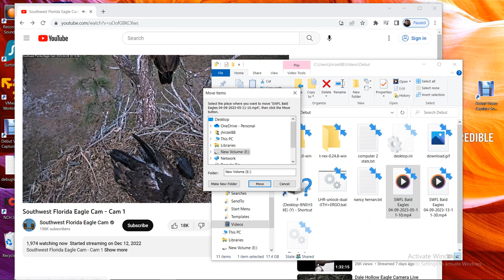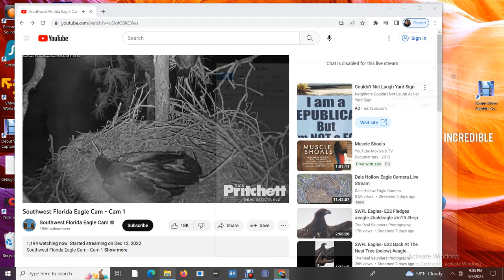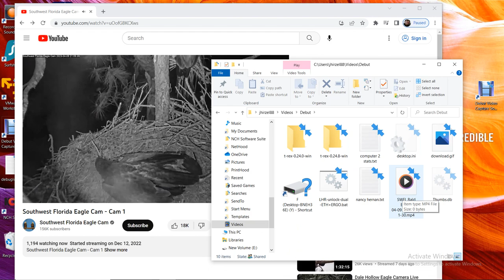SWFL Bald Eagles 04/09/2023 13:11